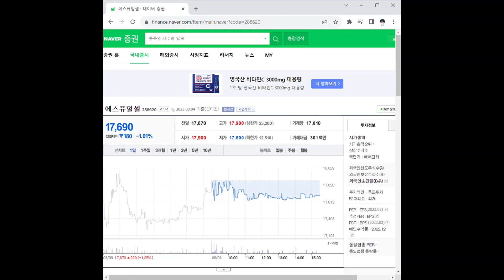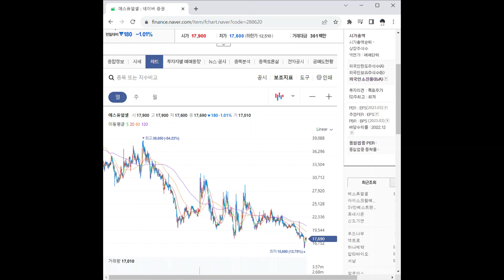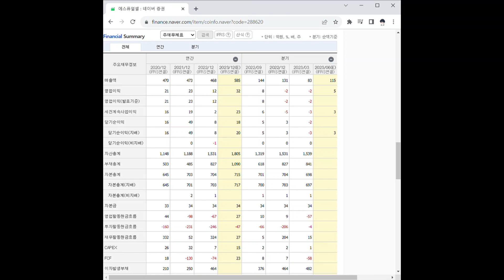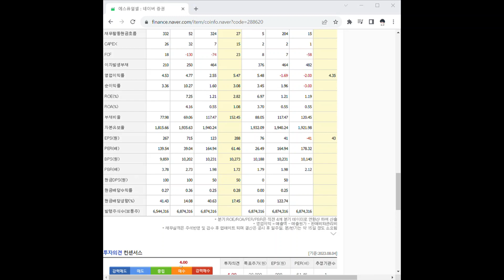288620에스퓨얼셀 주가 전망 및 차트 분석